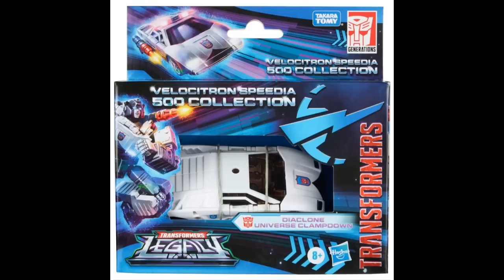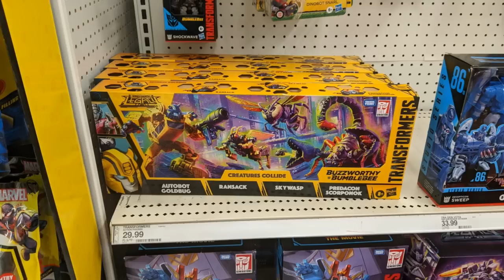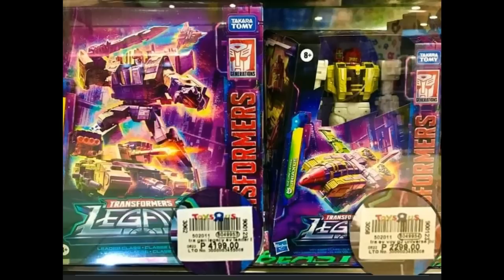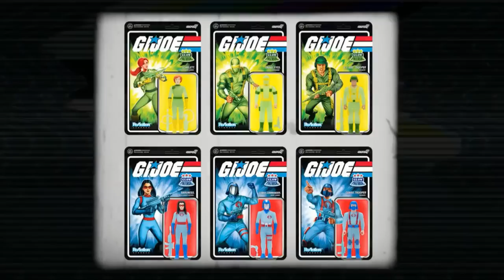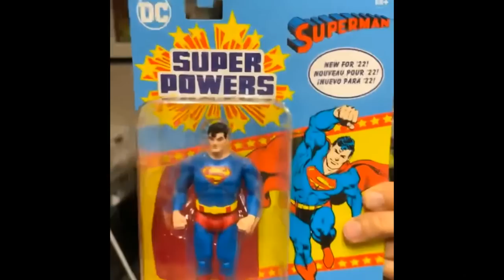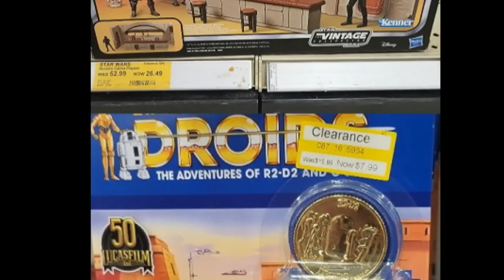WEEKLY NEWS 7/17/2022: THUNDERCATS, GIJOE, CENTURIONS, STAR WARS AND TRANSFORMERS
BOSSK 2 PACK
RAMENTOY.COM